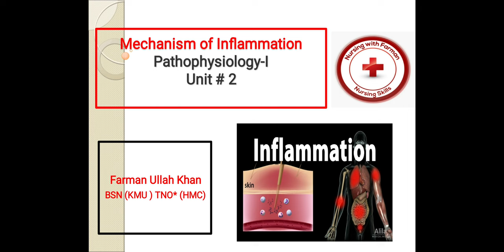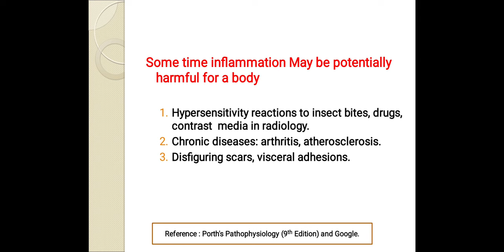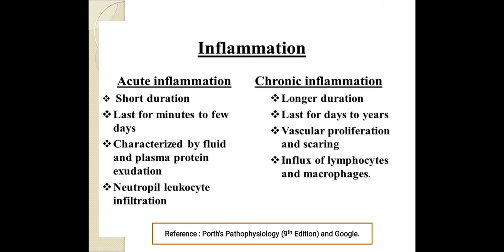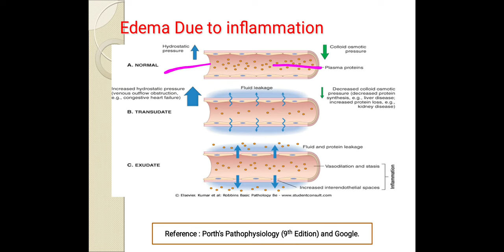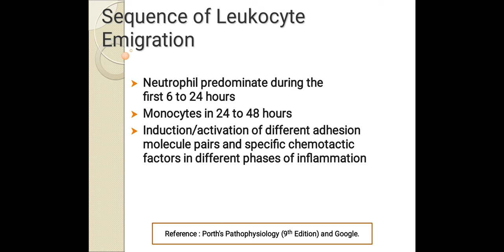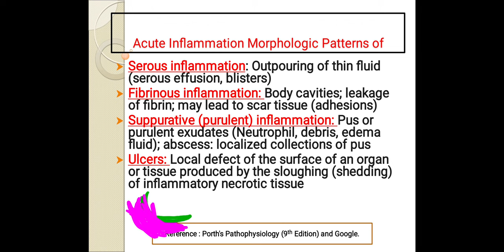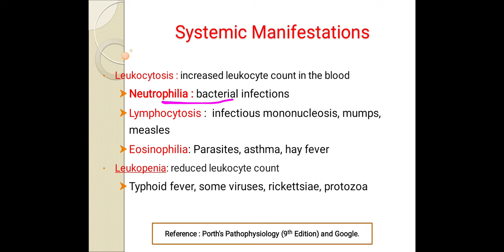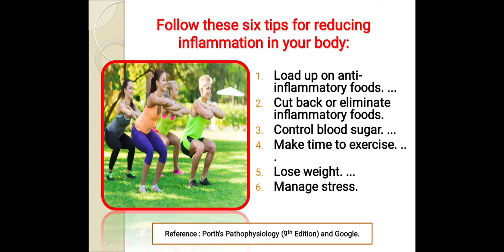Mechanism Of Inflammation in Urdu/Hindi | Pathophysiology-I Unit 2 | Acute and Chronic Inflammation.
Assalam.e.kum the Video is About  Mechanism Of Inflammation in Urdu/Hindi | Pathophysiology-I Unit 2 | Acute and Chronic Inflammation.

Mechanism of inflammation pathophysiology ,
Mechanism of inflammation in Hindi,
Mechanism of acute inflammation,
Mechanism of chronic inflammation,
Mechanism of infection and inflammation ,
Mechanism of inflammation pathology ,
Inflammation types,
Acute inflammation types,
Types of acute inflammation شرح ,
Acute inflammation pathology in Hindi ,

MechanismOfInflammationInUrdu/Hindi .